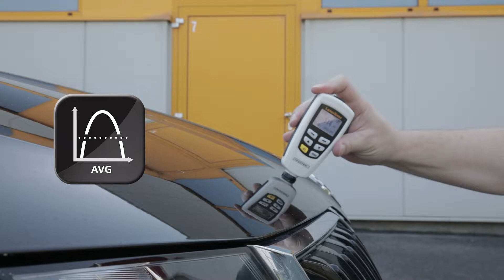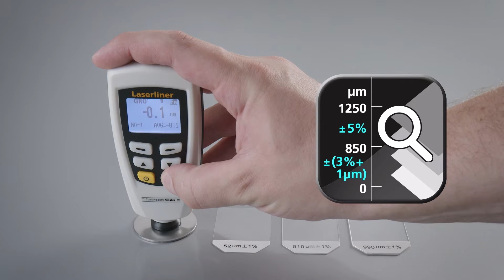Environment and special measuring devices - Innovation - CoatingTest-Master - 082.150A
This point precise coating thickness measuring instrument is suitable for insulating and non-magnetic coatings on non-ferrous metals. The base material is identified automatically (ferrous/ferromagnetic, non-ferrous/non-ferromagnetic). The device features one-point or two-point calibration to increase the measuring accuracy. 400 measured values can be saved to the internal memory and transferred to a PC via the USB interface for further analysis.